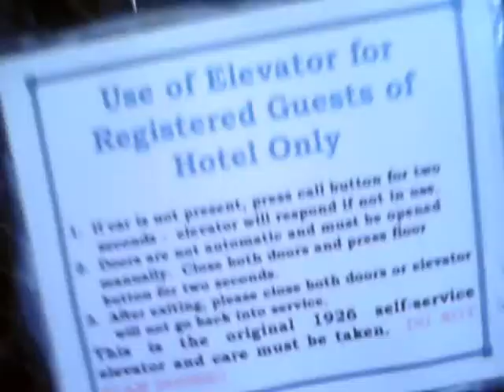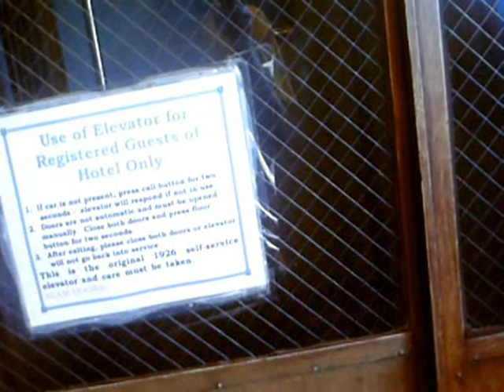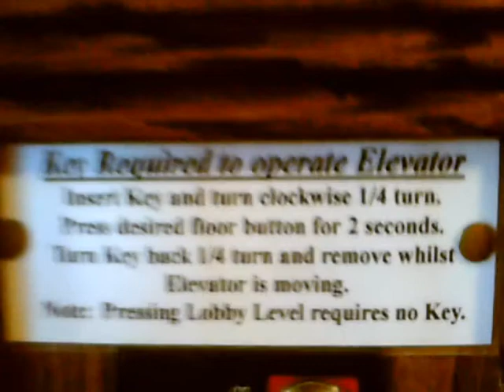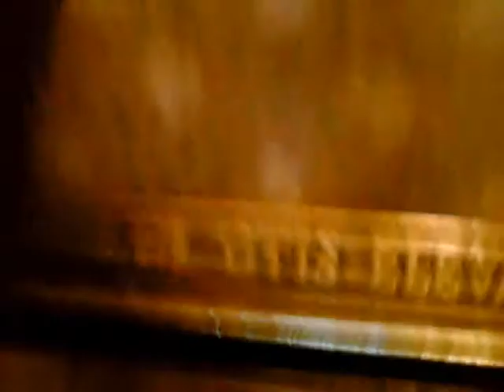FTA's; Jerome Hotel's Antique Otis Elevator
The oldest operating elevator in Arizona. Took a long time cause
I guess someone below was using it. Skip to 2:00 if you want. I want to go back someday so I can get a better video. Filmed summer 2011.